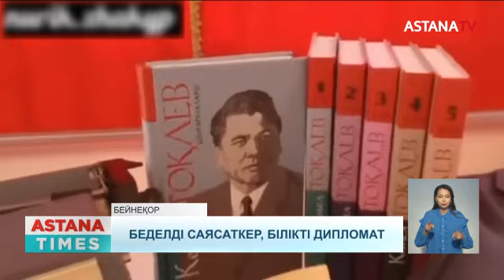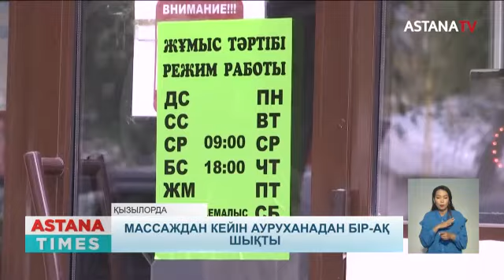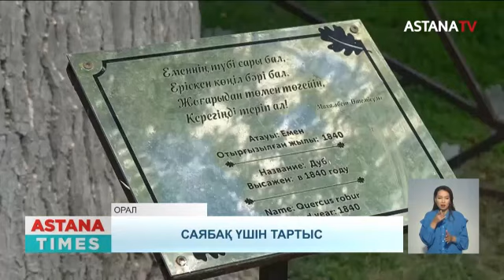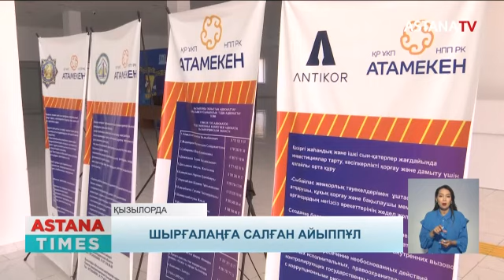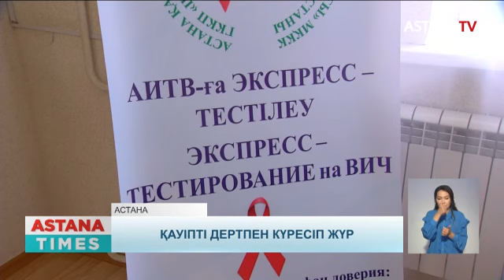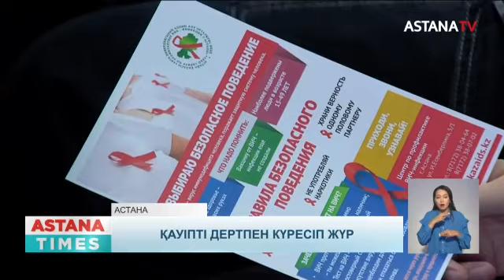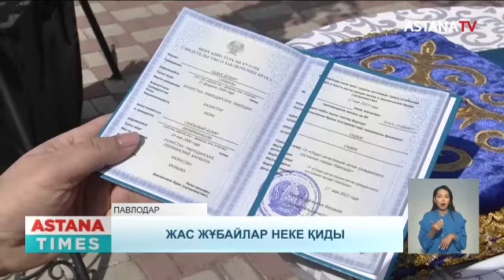Жантүршігерлік жол апаты болды. Такси жүргізушісі оқушы қызға тиісті. Көзілдірік тағатындар көбейді.